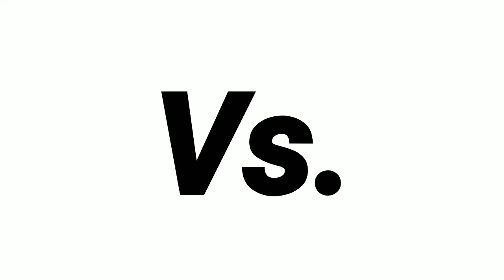Hot Wheels Versus (Flag Drop): Luke Skywalker vs Han Solo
We see a Straight Shooter take on an Up And Coming Jedi as the "A New Hope" Version of his Charecter Car faces off Against said Straight Shooter on the Flag Drop...